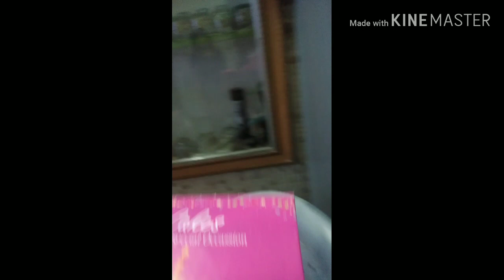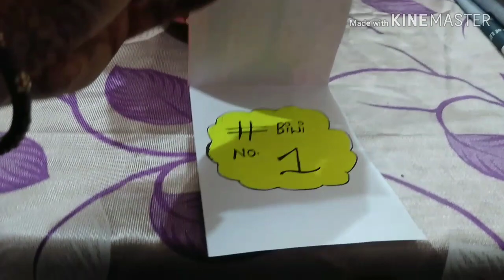Birthday celebration#recipe of chaulai ka saag#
Hi friends! Kaise h aap sb.sorry Mera ye video ek din late se aarha h.I hope ki aapko ye video accha lagega,if u like this video ,plz subscribe to my channel and hit the bell icon to never miss an update from my channel. thank for watching